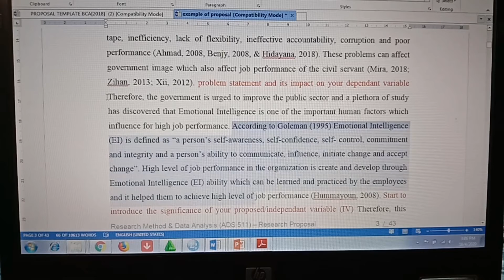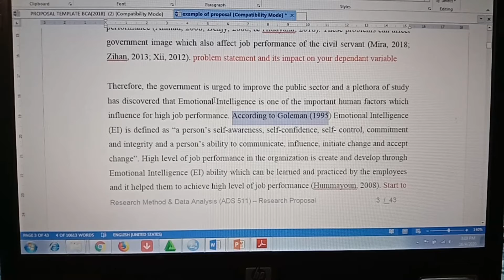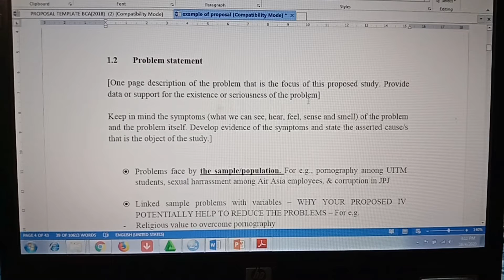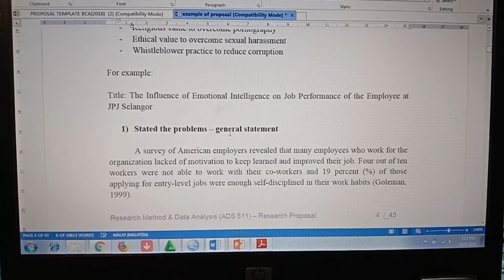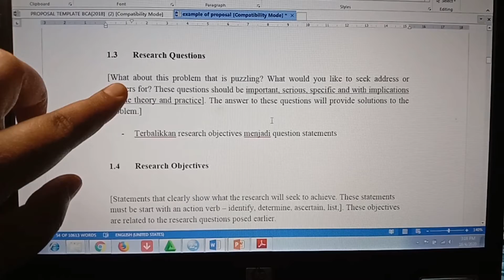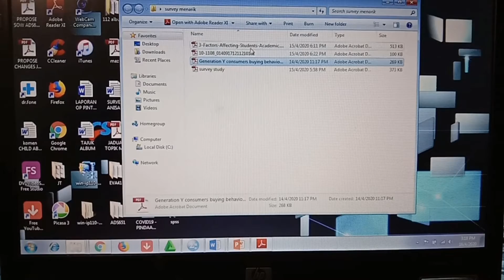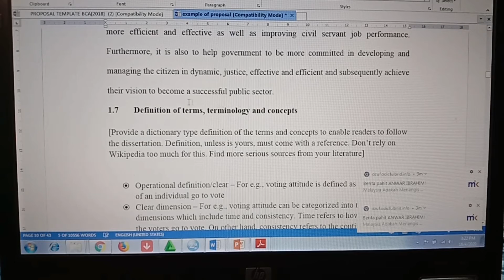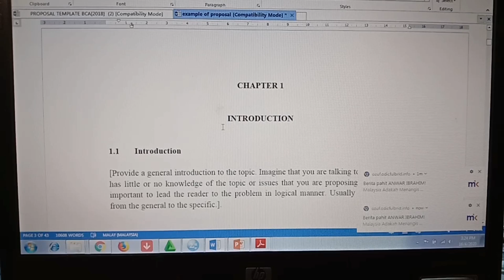ADS651 - How to Write Chapter 1 (Part 2)